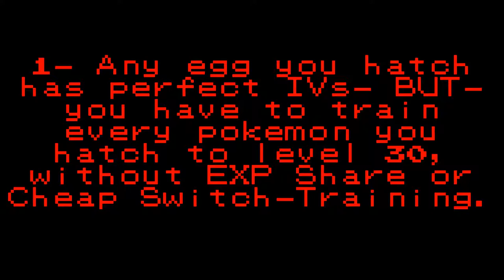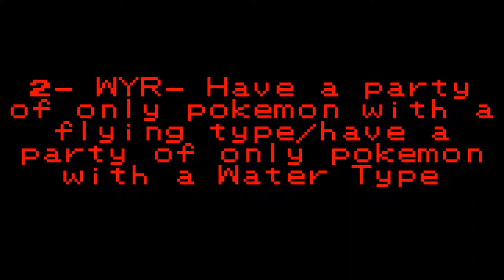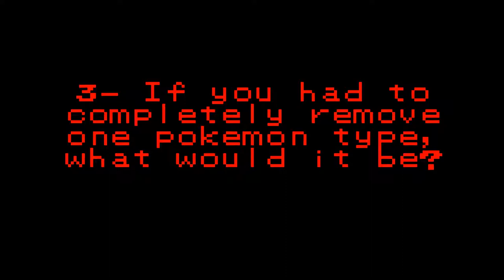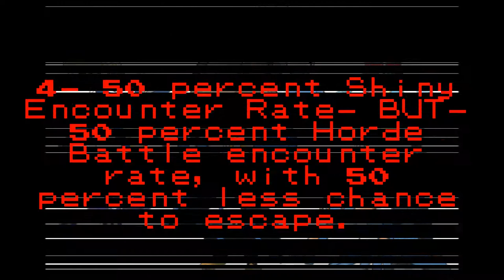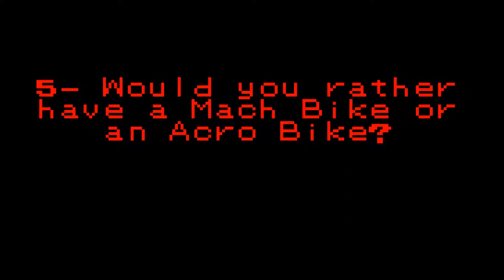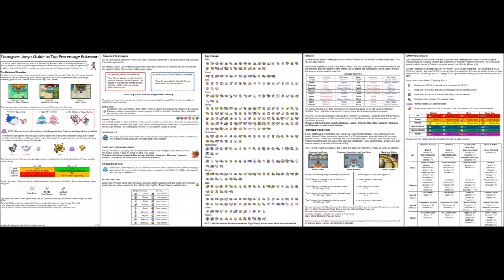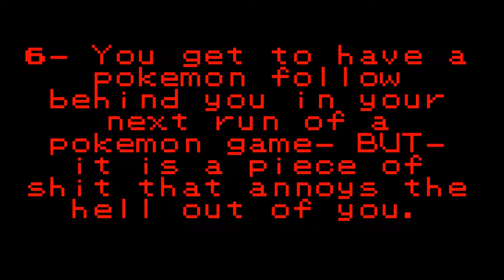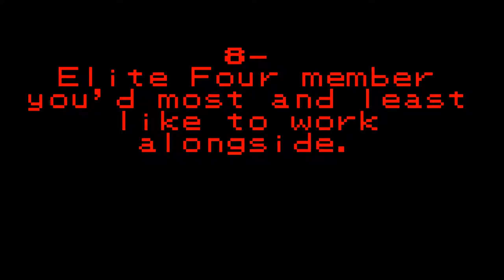PokeTheticals With Alice!- The Red Card Podcast!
Welcome to an hour of Pokemon Hypotheticals!  Joining Patt is Alice of Cyberslifer!  Please check the Link Cable below for links!

Alice's Channel!
My Skype Avatar!
Tim Burton Pokemon!
Hyper Realistic Pokemon!
Wasserbienchen's In Black And White!